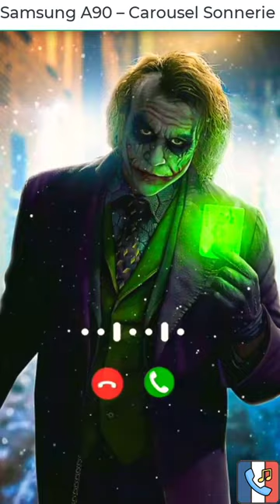Samsung A90 – Carousel Sonnerie Gratuite | Sonnerie Gratuite 2023 | Sonneriemp3.com